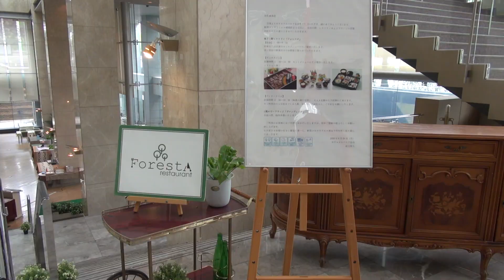【2022年9月営業終了】ホテルメルパルク仙台 レストラン「フォレスタ」 2022/07/11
仙台市宮城野区のホテルメルパルク仙台にありますレストラン「フォレスタ」にて2022/07/11に松花堂弁当をいただきました。
ホテルメルパルク仙台は2022年9月に営業終了します。